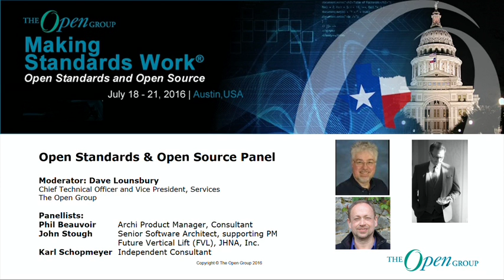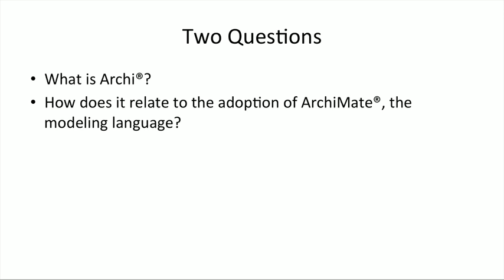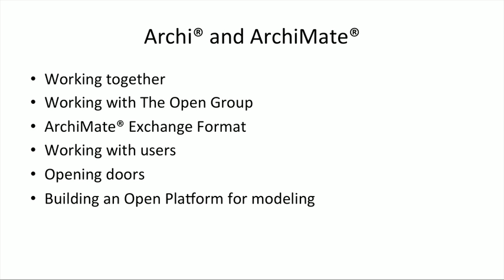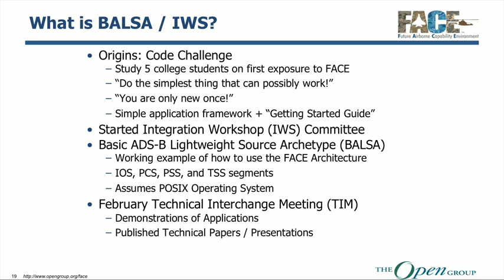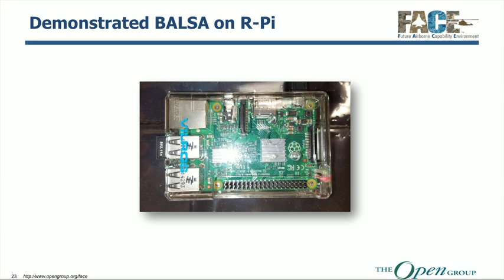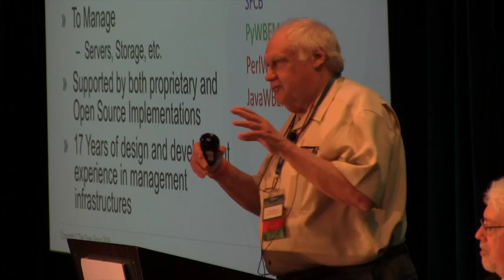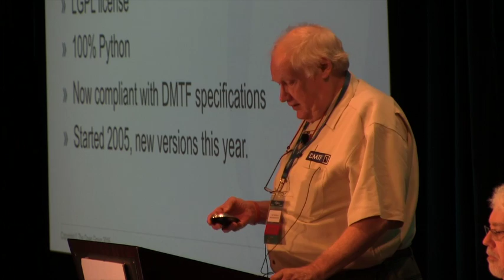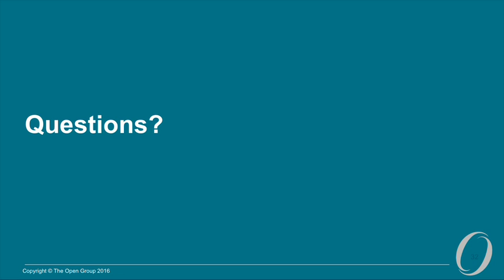Open Standards & Open Source Panel - The Open Group Austin Event, July 2016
Moderator: David Lounsbury is Chief Technical Officer (CTO) and Vice President, Services for The Open Group.
Panelists:
Phil Beauvoir, Senior Researcher and Developer at Bangor University, and, later, the Institute for Educational Cybernetics at Bolton University.
John Stough specializes in developing programmatic deliverables including Information Assurance Strategy (IAS), Program Protection Plan (PPP), Clinger-Cohen Act (CCA), Information Support Plan (ISP), DoD Architecture Format (DoDAF), Systems Engineering Plan (SEP), and other key artifacts.
Mr. Karl Schopmeyer is an independent consultant specializing in IT management standards and solutions.